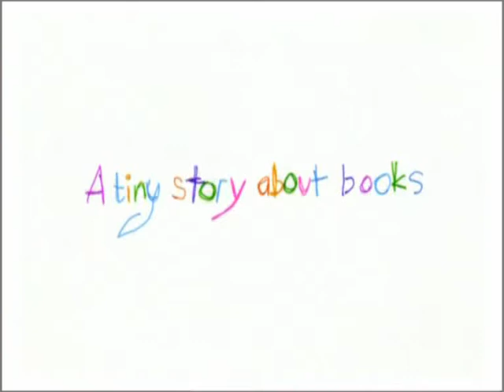Bookstart TV ad by Kitcatt Nohr - Punjabi version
Punjabi version of an award-winning Bookstart TV ad by integrated agency Kitcatt Nohr Alexander Shaw.